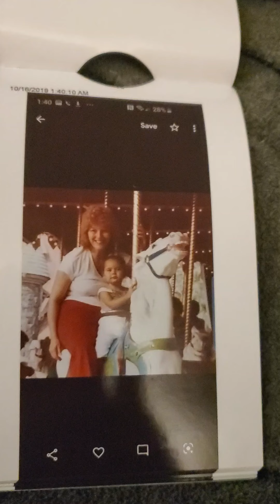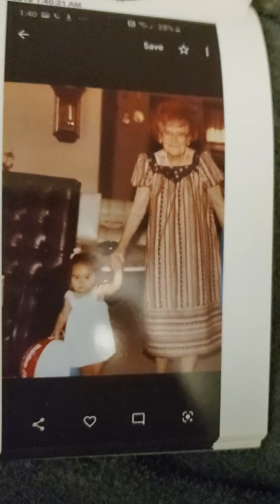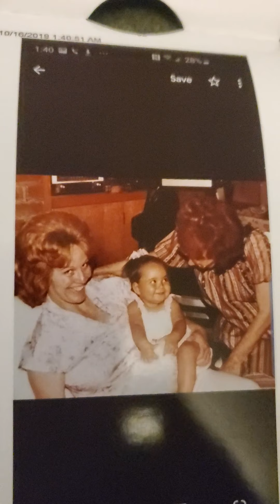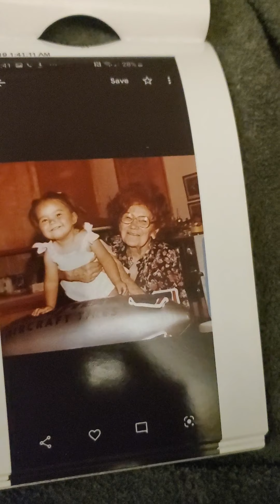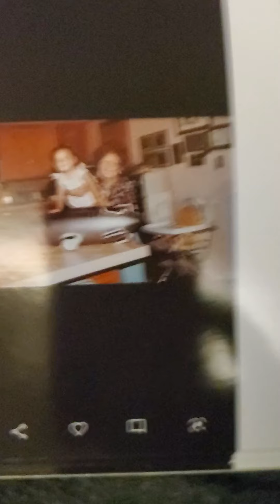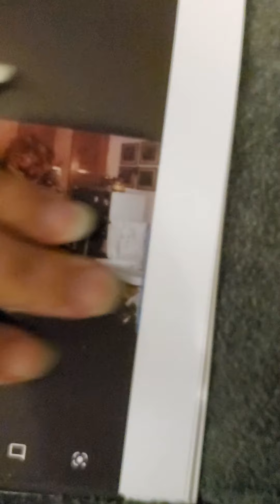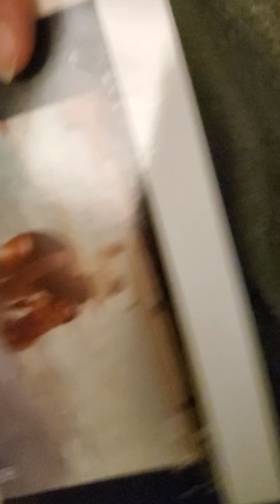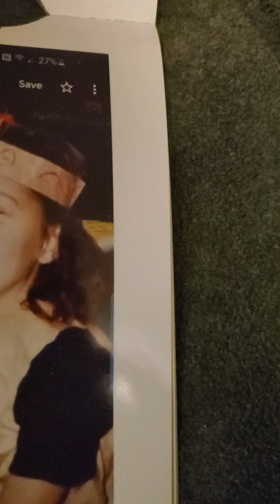Grandma Iole Martinat audio tape life young married woman January 25 F